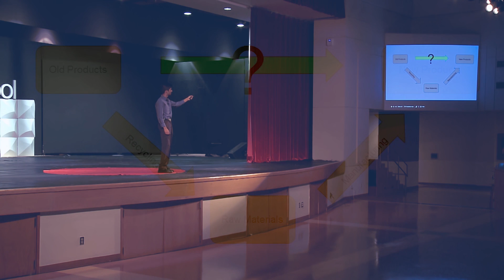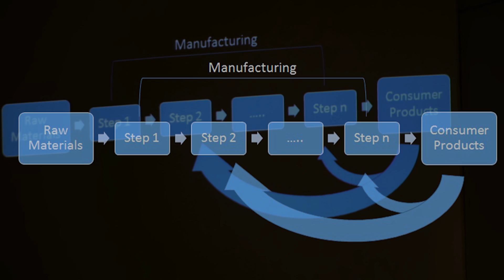Trash Talk: Redefining the Manufacturing Model | Upayan Mathkari | TEDxDhahranHighSchool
A burgeoning human population coupled with rising living standards in developing countries is putting a growing strain on Earth’s resources. In this talk, Upayan explores the viability of various ideas to improve sustainability and unveils his vision for a new manufacturing model, based on a circular economy, to avert the impending natural resource crisis that threatens the very fabric of human civilization.

Upayan is a polymath with a wide variety of interests ranging from politics to physics. With his passion for science and technology, Upayan founded DHS’s first ever Robotics Club and currently serves as its president. Committed to community service and public speaking, Upayan is also involved in Boy Scouts and holds leadership roles in his school’s Habitat for Humanity and Model United Nations chapters. With regards to career aspirations, Upayan desires to tackle global issues by pursuing a career in engineering.